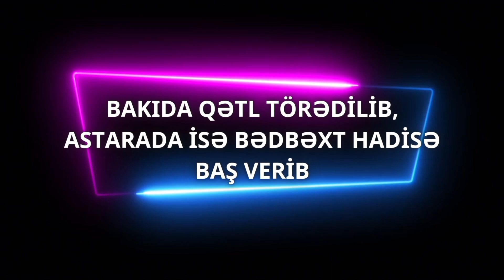Bakıda qətl törədilib, Astarada isə bədbəxt hadisə baş verib